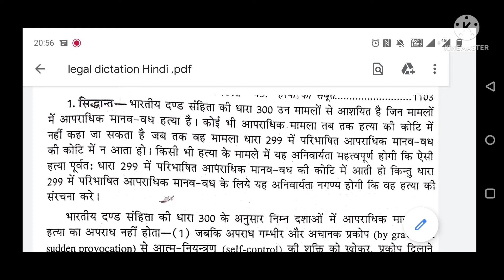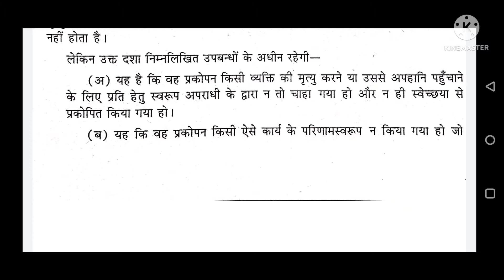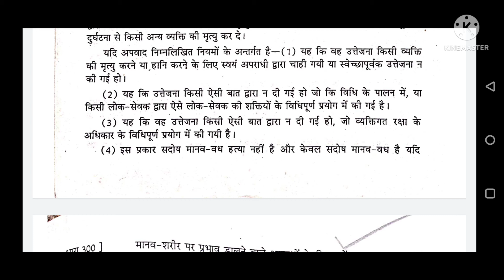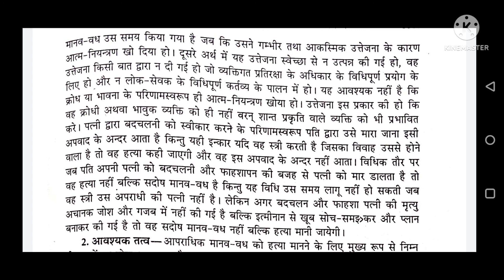संपादकीय/लीगल /SSC स्टेनो हेतु श्रुतलेख, 100+ wpm, ssc steno exam/parliament/legal dictation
This video/content is only for education purpose (shorthand dictation). elegram channel

Hindi Dictation 100 speed
SSC STENOGRAPHER EXAM SKILL TEST
80 WPM ENGLISH DICTATION
85 WPM ENGLISH DICTATION
SSC STeno exam 100 wpm
kailasha magazine
sir kailasha magazine
kailash Magazine
100 speed English Dictation
ashulipi
high speed English Dictation
90 wpm English Dictation
110 wpm English Dictation
115 wpm English Dictation
120 wpm English Dictation